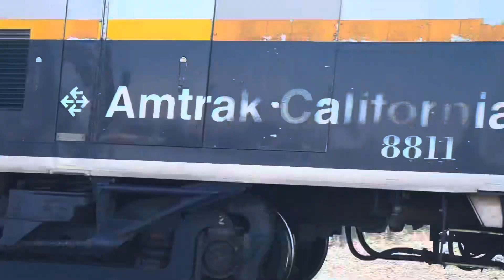(FIRST TRAIN OF OCTOBER!) Amtrak 714 Passes a Green at CP Sando - 10/1/23